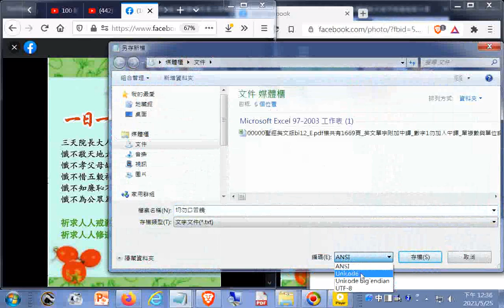三天主考院長大人慈訓--懺悔_更正口舌繞為口舌饒，切勿口舌饒_20210525臉書分享資訊